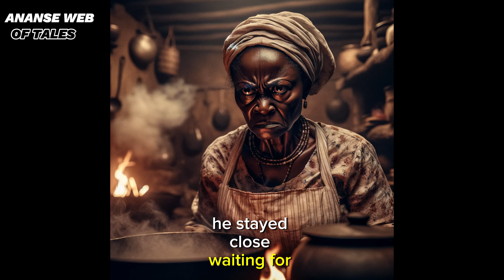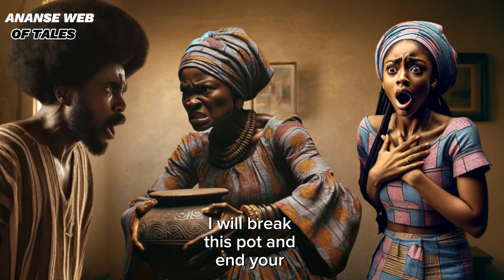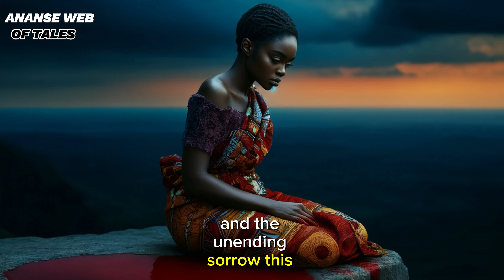He Healed Her, Married Her, And Revealed His Only Secret To Her, Final Part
Dive into the gripping saga of Acheampong, a 37-year-old Ghanaian herbalist, who finds himself wrongfully imprisoned due to a conspiracy fueled by jealousy and betrayal. As he endures the harsh realities of life behind bars, his strength, integrity, and resilience are put to the test. Meanwhile, Obenewaa, his devoted partner, faces her own turmoil, torn between the love for Acheampong and pressures from her family to move on. This tale of love, injustice, and the quest for redemption is beautifully woven with rich cultural textures and deep human emotions.

Join us as we unravel the complexities of their lives in our latest series on Ananse Web Of Tales. Share with us where you're watching from in the comments below, and let us know how this story touches your heart. Your support helps keep our storytelling vibrant and alive. Thank you for being part of our community!